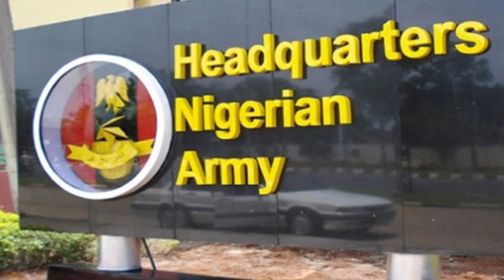Nigerian Army Orders Closure of all Amnesty International Offices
The Nigerian Army has asked Amnesty International to close its offices due to false information on human rights abuse.